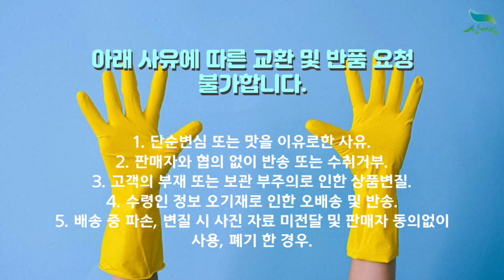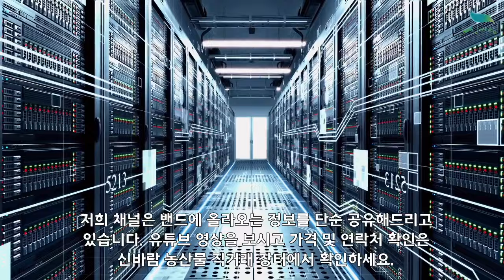[신바람 농산물 협력농가 판매상품 010-7151-2547 / 010-8919-5930 (신선마켓.com)]22년 태안 황토 햇고구마(꿀고구마, 호박고구마) 판매합니다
[신바람 농산물 협력농가 판매상품 - 22년 태안 황토 햇고구마(꿀고구마, 호박고구마) 판매합니다.]

22년 태안 황토 햇고구마(꿀고구마, 호박고구마) 판매합니다.

꿀고구마, 호박고구마 판매합니다.

꿀고구마 5kg 택배비 포함 29,000원 무료배송
꿀고구마 10kg 택배비 포함 39,000원 무료배송

호박고구마 5kg 택배비 포함 29,000원 무료배송
호바고구마 10kg 택배비 포함 39,000원 무료배송

1. 단순변심 또는 맛을 이유로한 사유
2. 판매자와 협의 없이 반송 또는 수취거부
3. 고객의 부재 또는 보관 부주의로 인한 상품변질
4. 수령인 정보 오기재로 인한 오배송 및 반송
5. 배송 중 파손, 변질 시 사진 자료 미전달 및 판매자 동의없이 사용, 폐기 한 경우